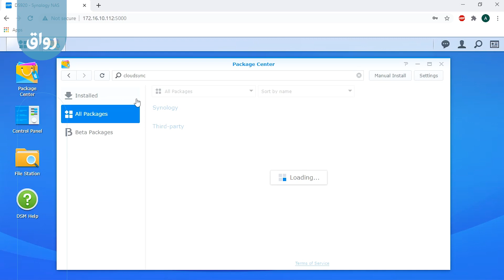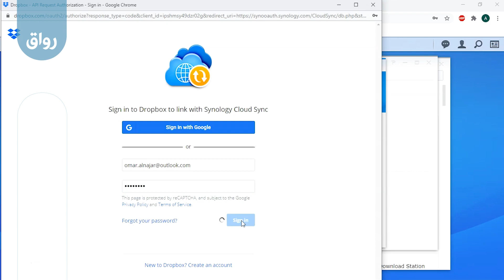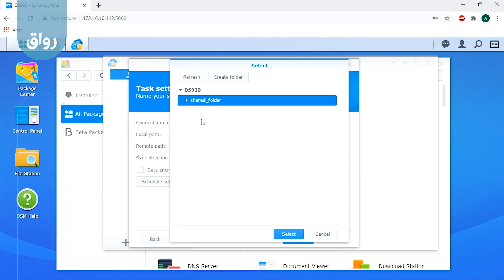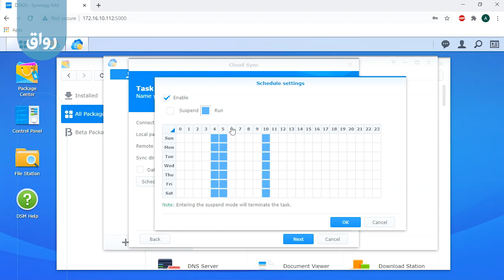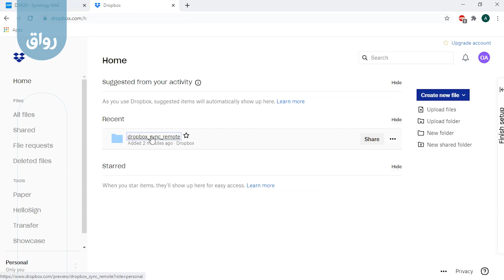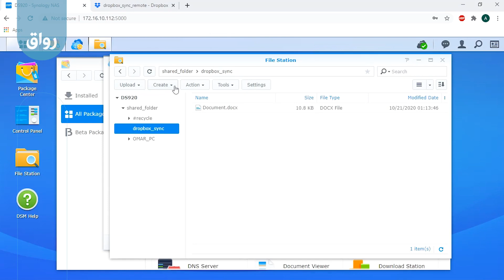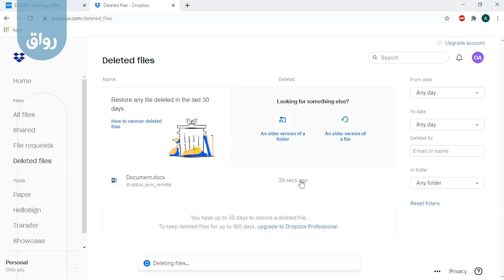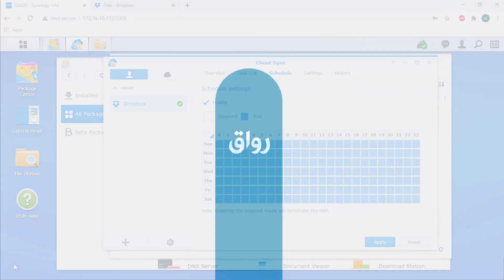رواق التخزين الشبكي باستخدام Synology - 3 - 6